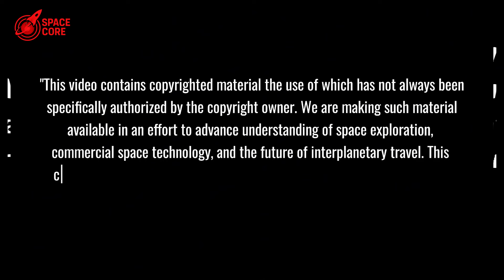What SpaceX Just Did After Crew 11 SHOCKED NASA...LZ1 is DEAD Forever!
SpaceX kills LZ1 after Crew 11 stuns NASA! Discover their bold tech shift for 120 launches & Mars.

⏳ Timeline:
01:46 - Why SpaceX's 120 Rocket Launches Plan Shocks NASA
03:01 - SpaceX's Impossible Tech Redefines Rocket Landings
06:20 - How SpaceX's Falcon 9 Paves the Way for Mars Missions
08:38 - SpaceX's Genius Plan Slashes Costs and Carbon Footprint
10:11 - Raptor Engine's Hidden Flaw Could Unlock Insane Power
12:32 - SpaceX's Raptor Breakthrough Defies Physics Laws
15:14 - Raptor 3's Stunning Power Leap Leaves Rivals Speechless
17:03 - SpaceX's Secret Alloys Could Make or Break Mars Dreams